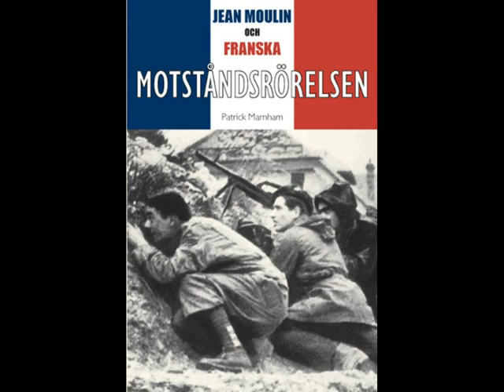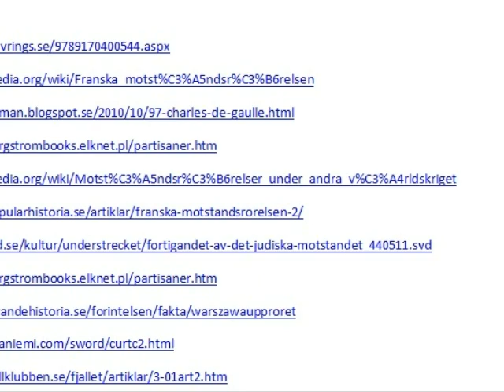Helt KLART xxx5 - Kopia (2).wmv